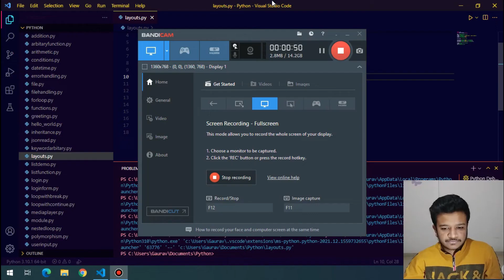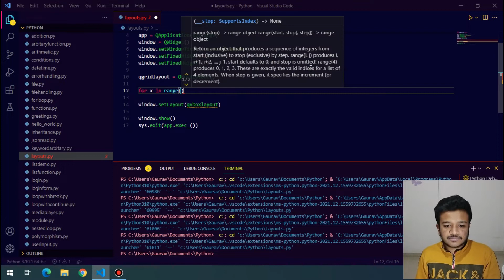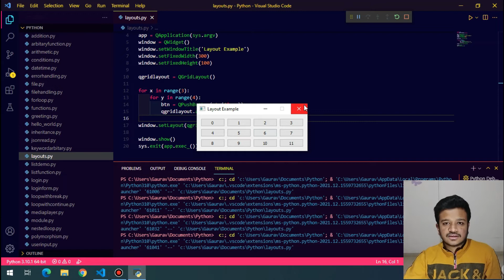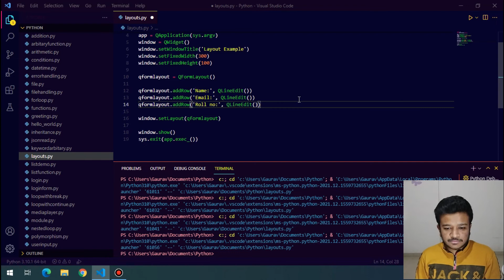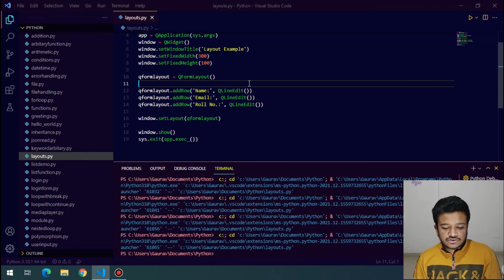Layouts in PyQt5 | Python Course for Beginners in Hindi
Refer Python Development Books:
1. Python for Beginners

2. The Python Champions of Coding